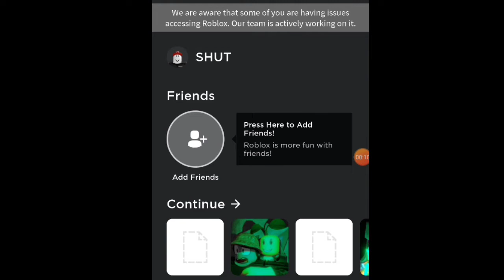how to fix roblox down (real)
it worked for me. check the steps out!